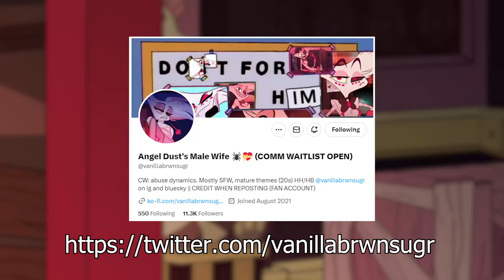Alastor's Terrible Secret 😱 | Hazbin Hotel Comic Dub